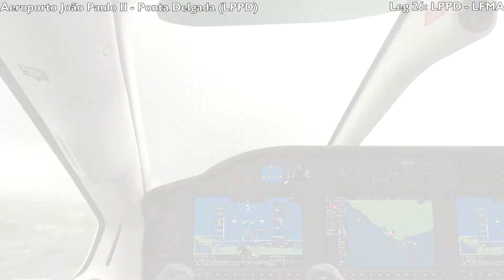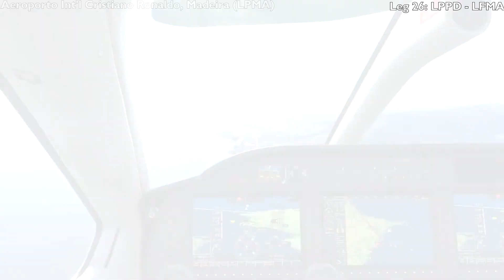MSFS Grand World Tour | #26 | Ponta Delgada - Madeira [LPPD - LPMA]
A huge welcome to my project named the MSFS Grand World Tour. My goal is to fly across the virtual world in Microsoft Flight Simulator (MSFS) in 500 stages and visit the natural and man-made beauty all over the world that is represented so well in the game. I have been thinking about doing something like this for a LONG time and finally since the flight sim release on the Xbox-consoles I have been able to make a start.  We start our journey at Amsterdam Schiphol, since I live in Amsterdam and Schiphol is my "local" airport, which I have visited many times to catch a plane myself. The route criss-crosses the globe as I try to visit the most interesting spots, such as cities, landmarks, natural areas and airports. Flight details and points of interests (timestamps) have been posted down below. For more info about the routing and the project in general, please have a look at the comment section for more details. Enjoy the journey :)

Today's flight details:

Route:                        Ponta Delgada - Funchal, Madeira
Airports:                    Ponta Delgada-João Paulo II Airport - Cristiano Ronaldo Int'l Airport, Madeira
ICAO / IATA:             LPPD - LPMA / PDL - FNC
Countries crossed:  Azores, Madeira Portugal
Flight distance:        540 NM / 1000 km
Flight duration:        2h 15m
Time of departure:  11:00 LCL / 13:00 UTC
Time of Arrival:        14:15 LCL / 14:15 UTC
Weather:                   Clear, Few Clouds, Cloudy
Aircraft:                     Daher TBM 930

Timestamps:

0:00 Flight plan
0:11 Ponta Delgada Airport (LPPD)
0:26 Engine startup & taxi
1:40 Takeoff
2:22 Ponta Delgada
4:39 Ilha de Santa Maria
23:38 Madeira
31:02 Ponta de São Lourenço
32:20 Cantical
33:22 Landing at Madeira Airport (LPMA)
34:55 Taxi
35:34 Parking